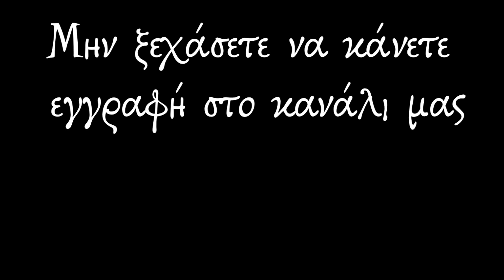Σήμερα 21 Ιανουαρίου γιορτάζουν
Στις 21 Ιανουαρίου εορτάζουν οι Άγιοι:

Όσιος Μάξιμος ο Ομολογητής
Άγιος Νεόφυτος ο Μάρτυρας
Αγία Αγνή
Άγιος Μάξιμος ο Γραικός
Όσιος Ζώσιμος επίσκοπος Συρακουσών
Άγιοι Ευγένιος, Ουαλεριανός, Κάνδιδος και Ακύλας οι εκ Τραπεζούντας
Ανάμνησις της Συνάξεως της Αγίας Ειρήνης
Άγιοι Τέσσερις Μάρτυρες
Όσιος Νεόφυτος Προσμονάριος της Μονής Βατοπαιδίου
Άγιος Αναστάσιος ο Μάρτυρας
Άγιος Πάτροκλος
Άγιοι Πάντες Μάρτυρες από του Πρωτομάρτυρα Στέφανου μέχρι σήμερα
Όσιος Απολλώνιος ο Αναχωρητής
Σύναξη της Υπεραγίας Θεοτόκου της Παραμυθίας
Άγιοι Γαβριήλ και Σιώνιος οι Μάρτυρες
Όσιος Τίμων εκ Ρωσίας

Πολλές ευχαριστίες στις εκδόσεις Τσολακίδη που μας παρεχώρησαν την άδεια αναδημοσίευσης αποσπασμάτων από το βιβλίο τους "Αγιολόγιο της Ορθοδοξίας". Πολλές ευχαριστίες στον πρόεδρο του συλλόγου τυφλών Ορθόδοξη πορεία Γιάννη Παπαχρήστο.
➡️ Σημειώσεις-όροι χρήσης: Επιτρέπεται η ενσωμάτωση της διεύθυνσης των βίντεο σε blogs και ιστοσελίδες με κατεύθυνση το  Youtube. Απαγορεύεται όμως αυστηρά το κατέβασμα και η ενσωμάτωση αποσπασμάτων ή ολόκληρων βίντεο σε blogs, τηλεόραση  και ιστοσελίδες.